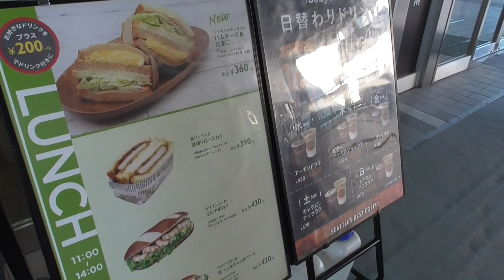旧駅舎解体（長崎駅）進捗工事状況 ２０２０１０２９－３０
今回も３・４番線ホーム奥の工事と西口広場・新幹線駅舎の様子を見ていきます。西口広場は入口の屋根（ひさし）の様相が見えてきたようです。新幹線駅舎は一階から二階に上る階段などを作っているようでした。出島メッセ・ヒルトン・ＮＢＣ新社屋も工事進んでいるようです。２０２０１０２９－３０